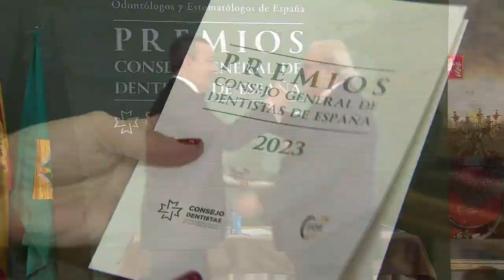La Gala de Premios 2023 en el programa "¿Qué me pasa, doctor?" de La Sexta.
▶ El programa “¿Qué me pasa, doctor?”, de La Sexta, ha emitido un pequeño resumen de la entrega de premios del Consejo General de Dentistas y la FDE.